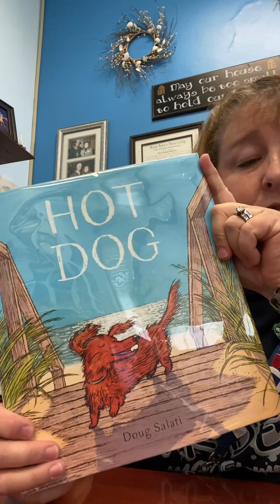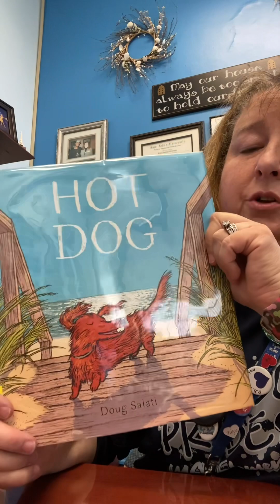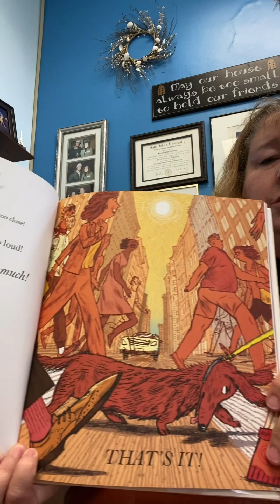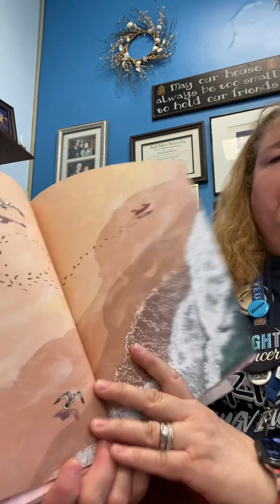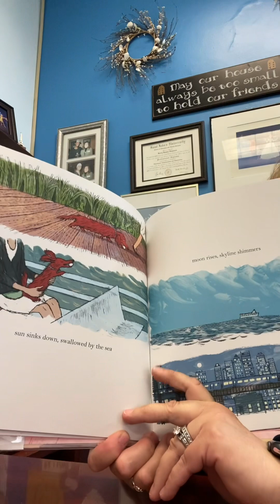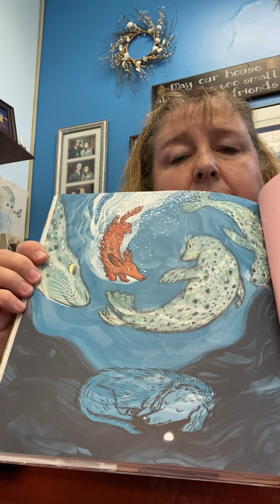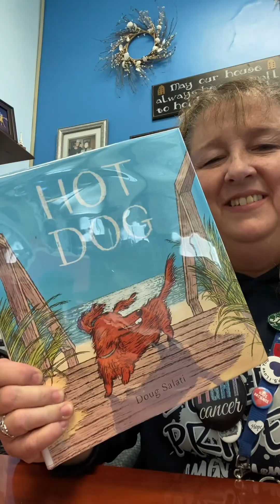MGV Story of the Week 5.22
Hot Dog